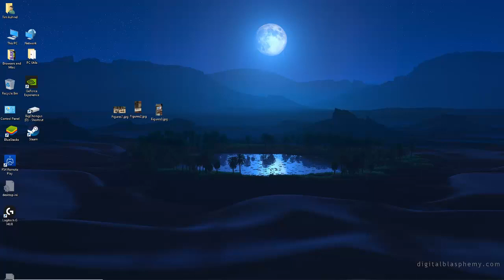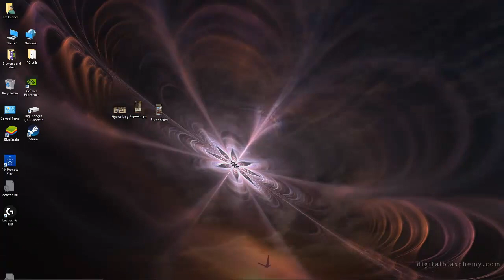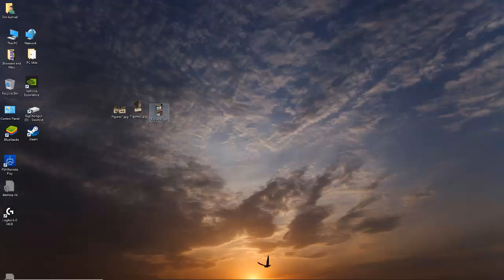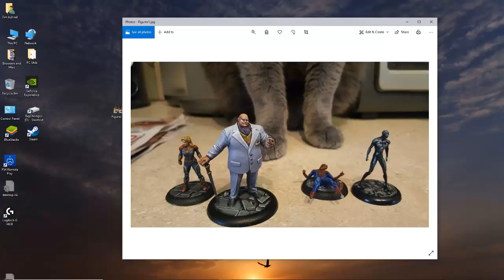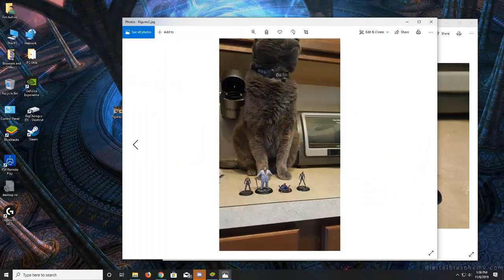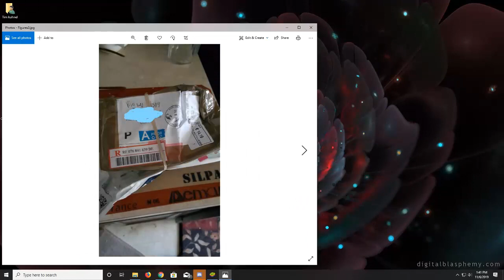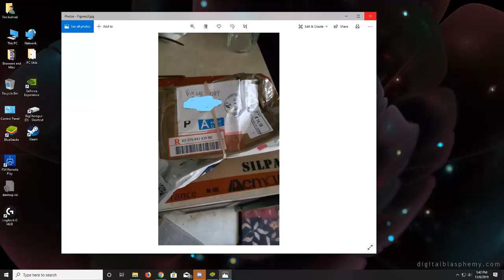Community appreciation figures for MAAR dev have arrived!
During the late spring a small community drive was held to raise money for a commission.  A member of the MAAR mentioned he sculpted figures and linked his work.  I jumped on the chance to have him produce something Goofytroll would like in honor of his dedicated work on MAAR.  Once we set the price, I spread the word and started a Paypal account to collect money for the commission.  Once the funds were raised with a fairly large donation from "JW", I was able to have the creator begin work.  Now, after many months, the figures are ready to be sent to Goofy.

Sadly, perhaps the second most important figure, if maybe not THE most important figure in the box was broken when I opened it.  Spider-Man was dealt a mortal wound when he lost his feet in the trip from the Netherlands to the US.  I'm hoping Goofy has the skill to repair the damage and set Spider-Man back on his path of wall crawling.  Right now, it looks like he's been do a lot of bar crawling instead.